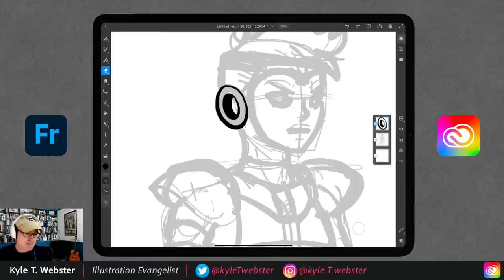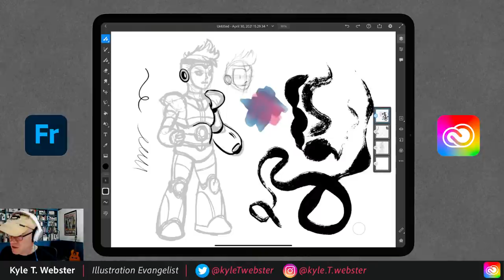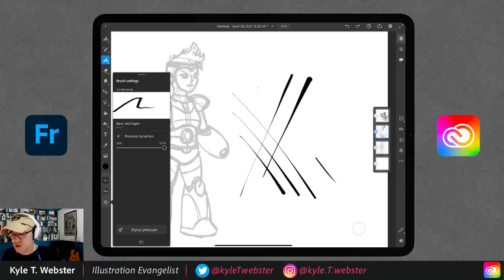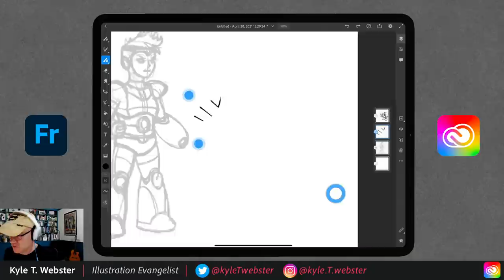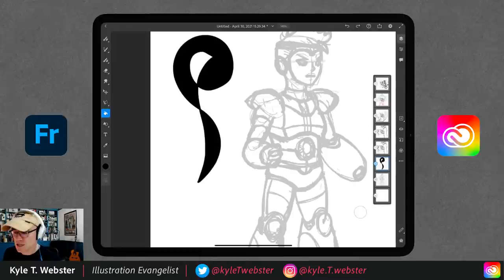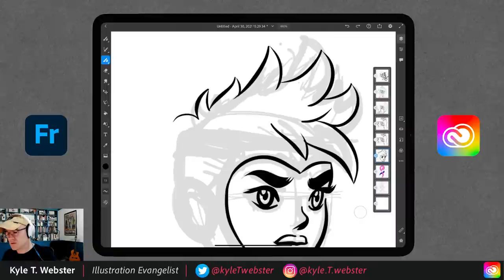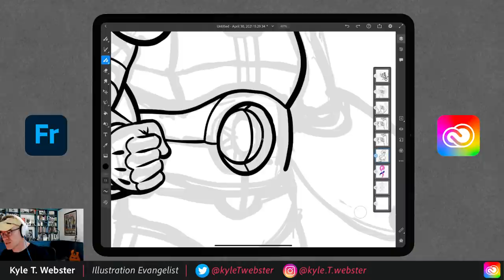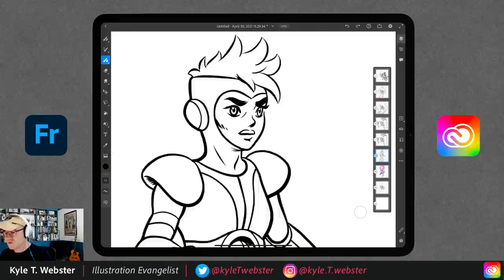Illustration Masterclass - Vector Art in Adobe Fresco | Adobe Creative Cloud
In this episode, Kyle will help you better understand how to use the vector brushes and vector shape tools in Fresco to create clean, infinitely scalable artwork.

Chapters
00:00 Start
02:00 Difference Between Pixel and Vector Brushes
04:10 Using Live, Pixel, and Vector Brushes for Comparison
09:50 Showing Off Different Vector Brushes in Fresco
19:40 Showing Off the Vector Trimming Tool
26:30 Using CC Libraries and Adobe Capture with Fresco
31:20 How to Quickly Fill with Vector Brushes
35:04 Doing Vector Line Art
48:30 How to Erase with Your Brush